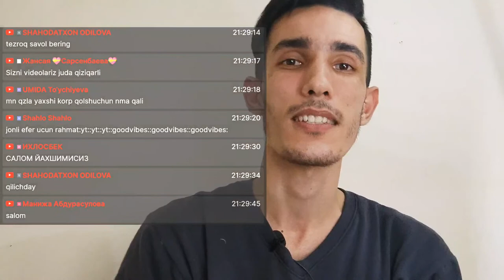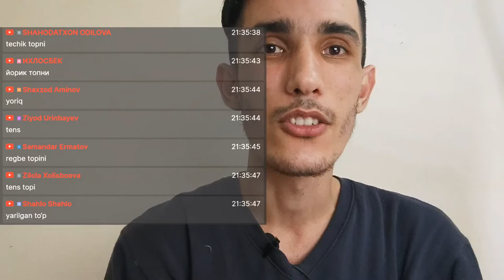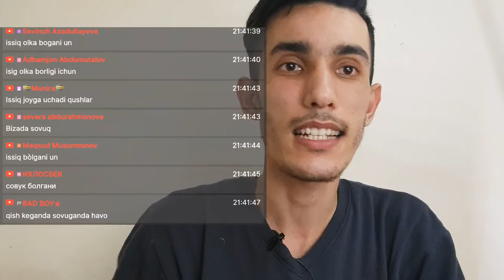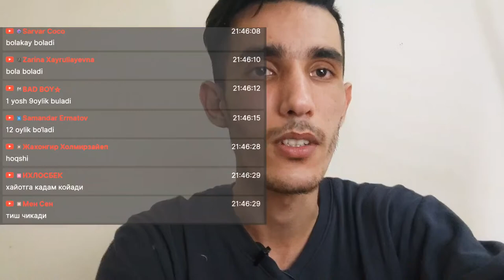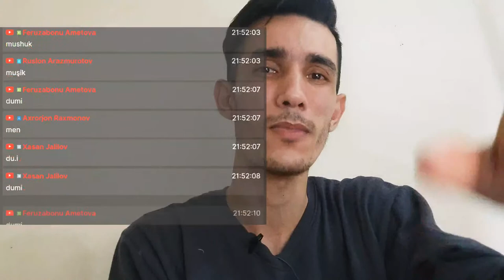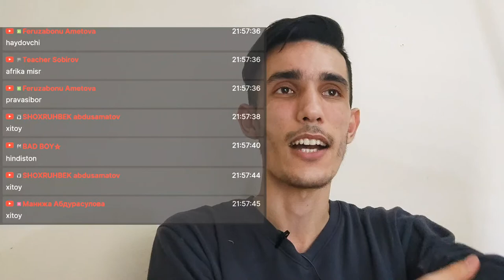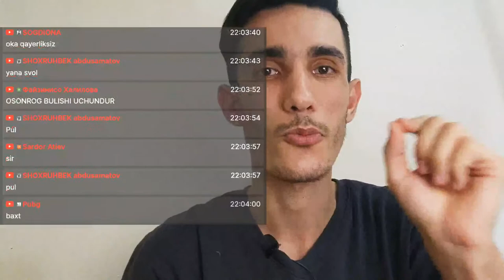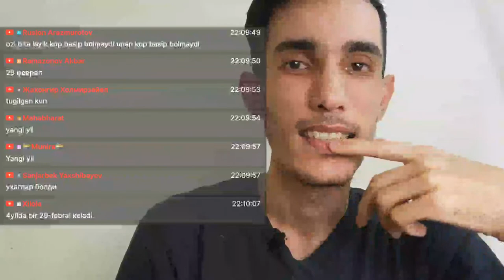Jonli efir. Kallanggiz necha foiz ishlaydi. Savol javob.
Donat qilish uchun manzil.